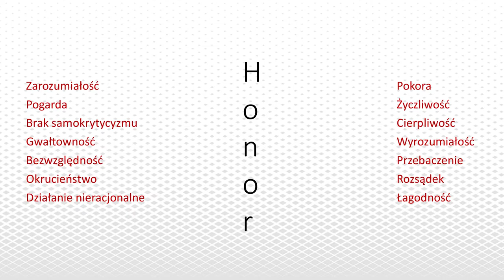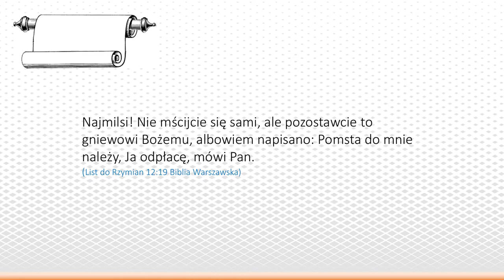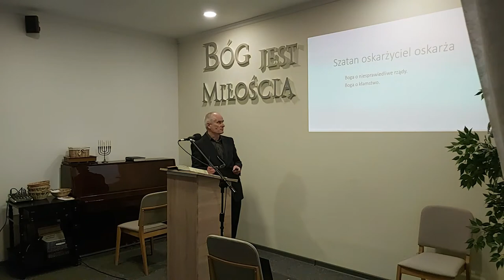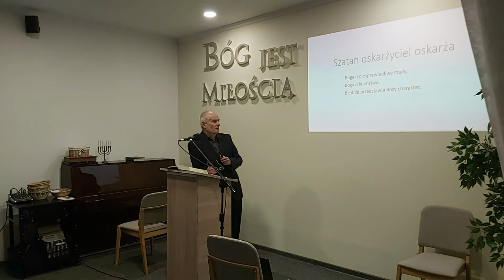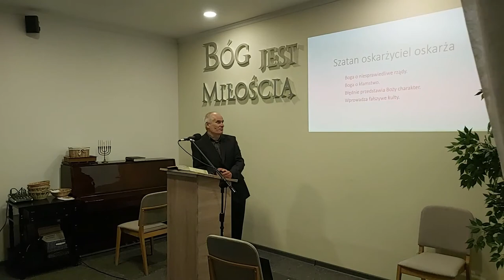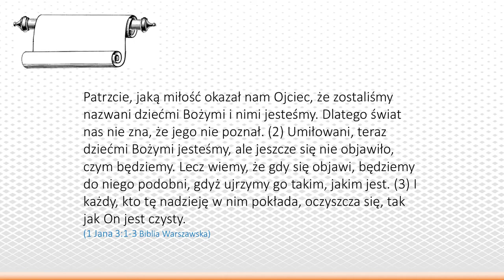Bóg, Honor, Ojczyzna - Nie dam sobie w kaszę dmuchać - o honorze (odc. 2)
Zapraszamy na drugi wykład z serii "Bóg, Honor, Ojczyzna". Prowadzi pastor Sławomir Wcisło.